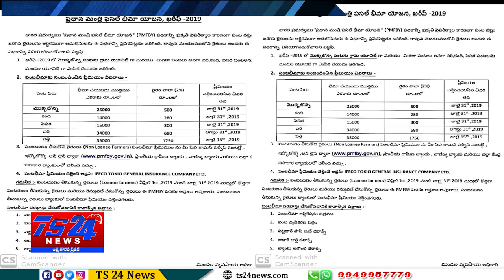TS24 News ఖరీఫ్ పంట నష్టంపథకం రైతులకు ఒక ప్రకటన విడుదల చేసిన భారత ప్రభుత్వం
ఖరీఫ్ పంట నష్టంపథకం రైతులకు ఒక ప్రకటన విడుదల చేసిన భారత ప్రభుత్వం